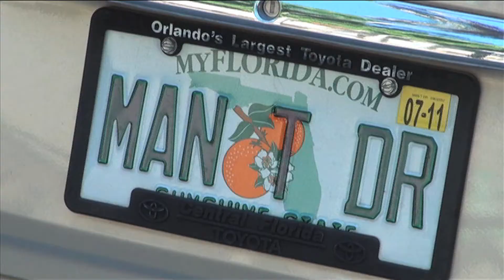Why Science? Marine Animal Veterinarian - 2012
Explore Research at the University of Florida: Mike Walsh, a clinical associate professor of veterinary medicine, explains what led him to become a marine animal veterinarian and why teaching is important to him.